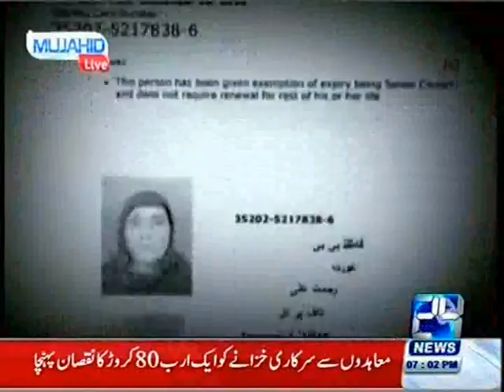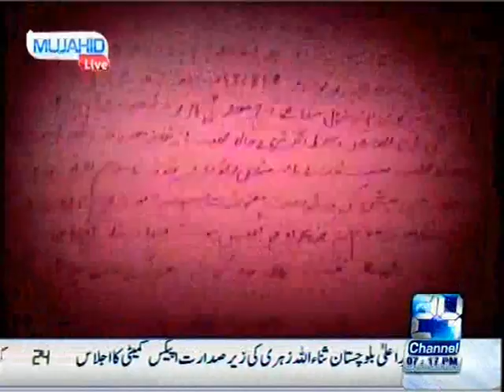CH 24 Mujahid Live with MQM Shahid Pasha (16 Feb 2016)